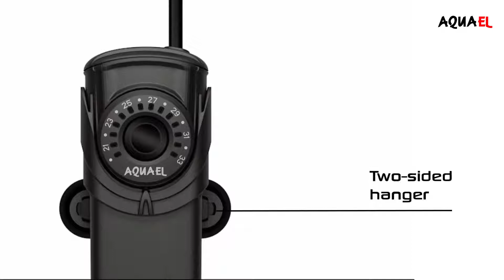AQUAEL ULTRA HEATER CALENTADOR ACUARIO IRROMPIBLE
AQUAEL ULTRA HETAER CALENTADOR ACUARIO IRROMPIBLE. Tienda online de acuarios y productos para estanques de jardin. Venta de todo tipo de accesorios para dulce o marino, bombas, filtros, skimmers, urnas, equipos UV, etc